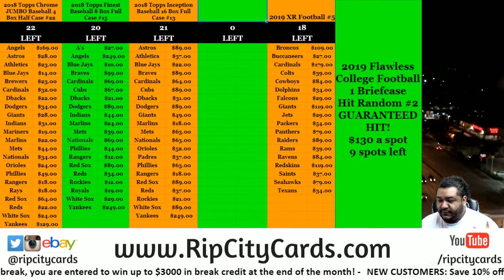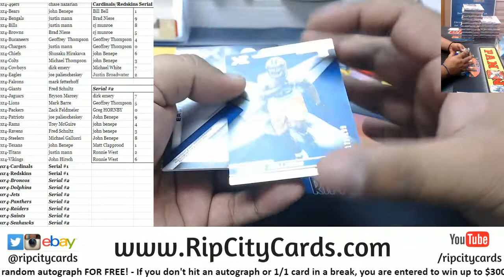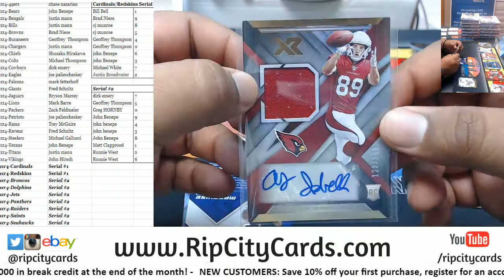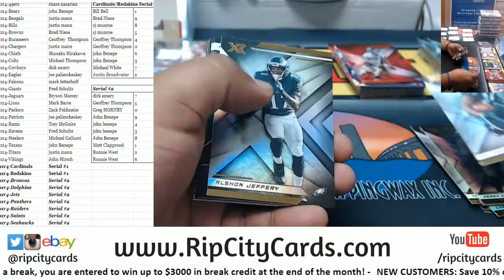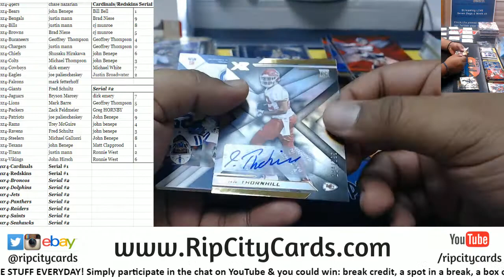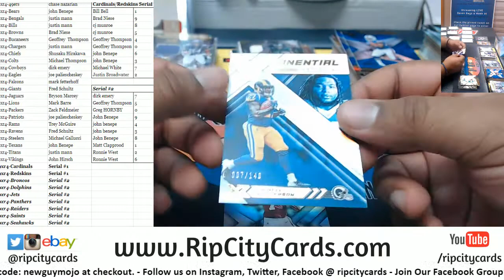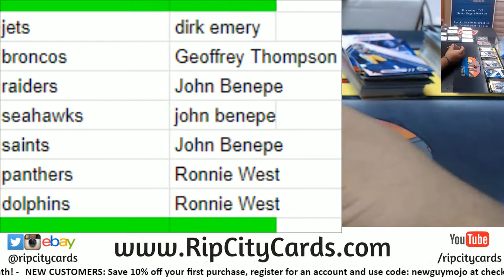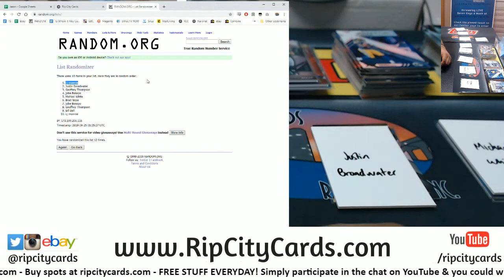2019 XR Football Full Case #4 RCC